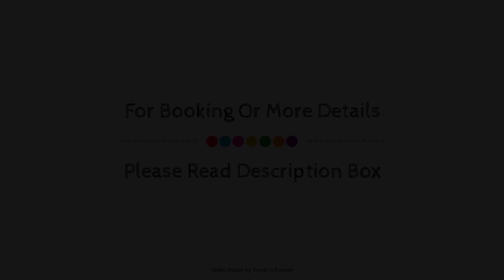Hotel Le Biarritz - Vichy, France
About Property:
Located in Vichy City Center, Hôtel de Biarritz is a perfect starting point from which to explore Vichy. Featuring a complete list of amenities, guests will find their stay at the property a comfortable one. Facilities like free Wi-Fi in all rooms, luggage storage, family room, library, shared lounge/TV area are readily available for you to enjoy. Comfortable guestrooms ensure a good night's sleep with some rooms featuring facilities such as heating, desk, telephone, television, television LCD/plasma screen. The hotel's peaceful atmosphere extends to its recreational facilities which include golf course (within 3 km), fishing, massage. Convenience and comfort makes Hôtel de Biarritz the perfect choice for your stay in Vichy.
Searching For
1. Hotel Le Biarritz - Vichy
2. Hotel Le Biarritz - Vichy Virtual Tour
3. Hotel Le Biarritz - Vichy Rooms
4. Hotel Le Biarritz - Vichy Amenities
5. Hotel Le Biarritz - Vichy Videos
6. Hotel Le Biarritz - Vichy Offers
7. Hotel Le Biarritz - Vichy Deals
Audio Credit:
Track Title: Subway Dreams
Artist: Dan Henig